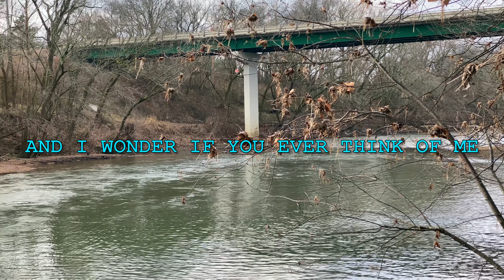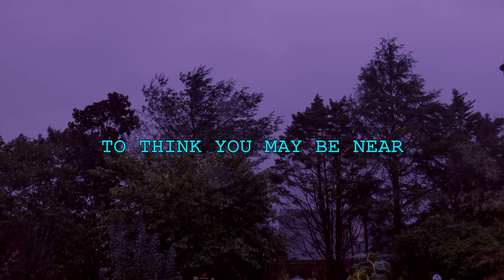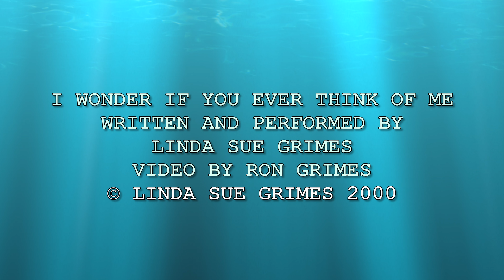I Wonder if You Ever Think of Me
I Wonder if You Ever Think of Me.  A song of lost love.  My favorite lines are: "I walk down the road.  My dog my only friend."  Such a heartfelt song.  Watch the male cardinal as he appears to be fascinated by the words of the song as they appear below him.  Nature's beauty at its best.